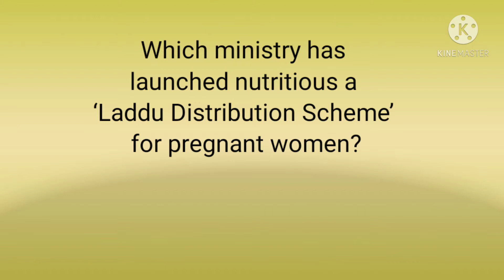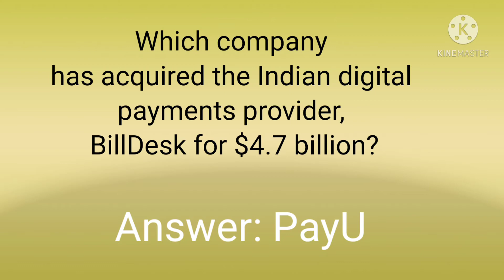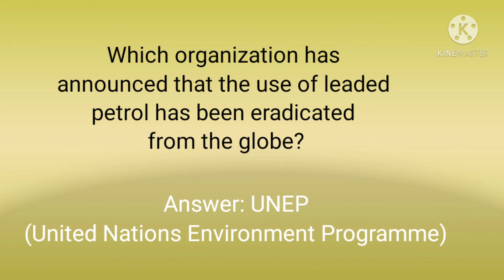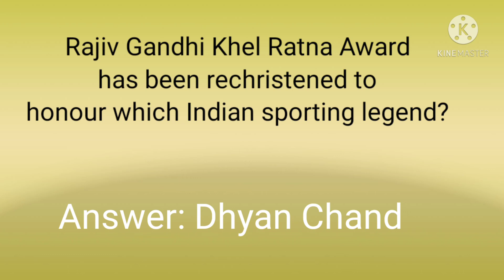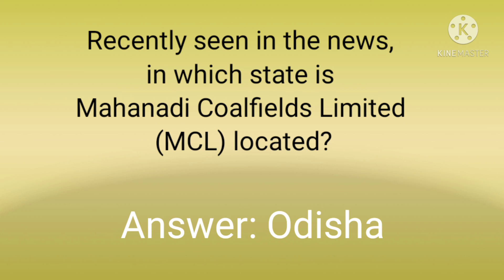CURRENT AFFAIRS 2021 SEPTEMBER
Hello there! We're sharing current affairs on this channel.

for purposes such as criticism, comment, news reporting, , scholarship, and research.
is a use permitted by copyright statute that might otherwise be infringing. Non-profit, educational

Thanks
LEARNING CORNER.